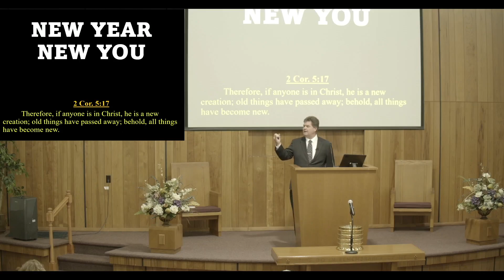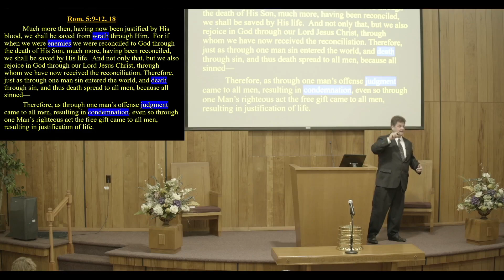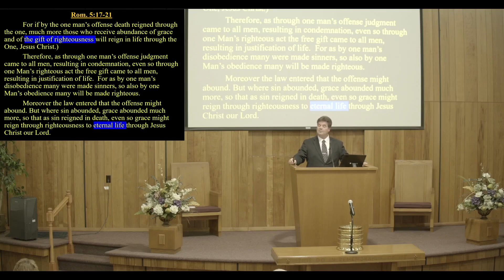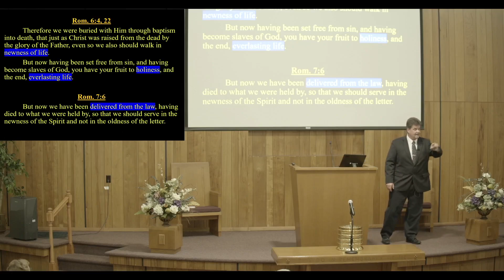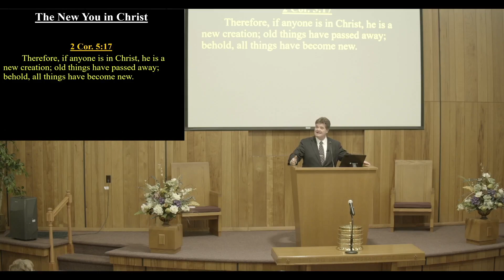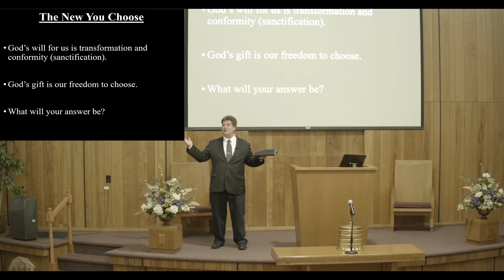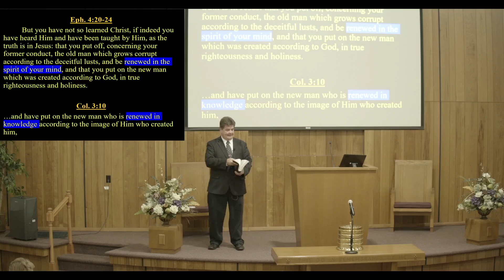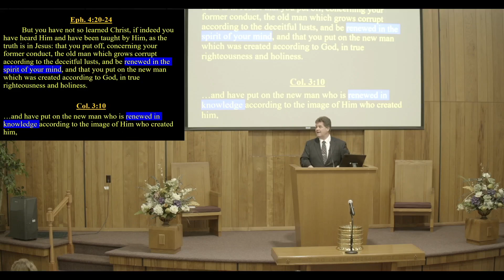NEW YEAR NEW YOU